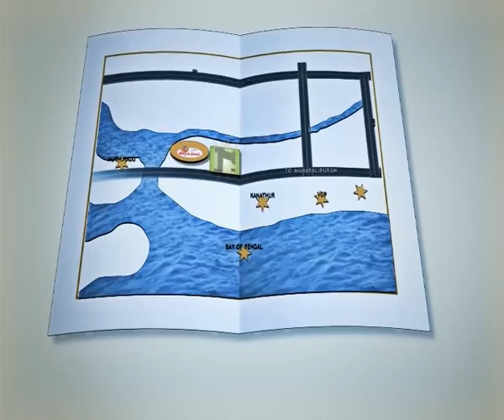MYANS | LUXURY VILLAS